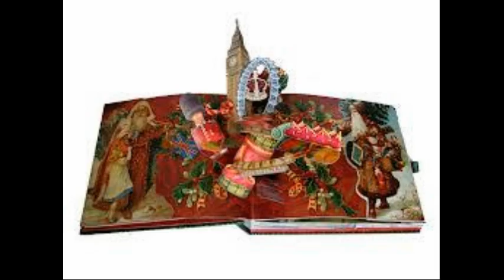Blue Christmas by Noel Fernandes Dubai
hiya everyone lots of cheers for Xmas, have a very blessed christmas